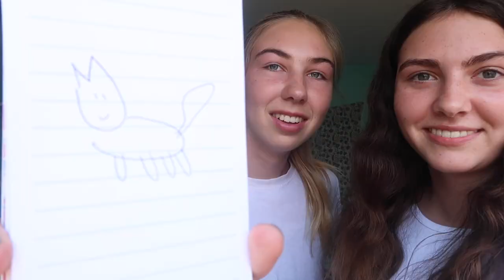7 SECOND CHALLENGE! + POOL & SLEEPOVER VLOG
hi guys! hope you enjoyed this video of Sarah and I doing the 7 second challenge!! my cat was also featured lol. after the challenge Sarah and I ate chickfila, then went swimming at the pool for hours because it was a hot summer day! this video was a challenge video/pool vlog. then we tried the zoom challenge and the kiki challenge in the pool. after we ate Del taco, did face masks, and had a sleepover! subscribe for more funny vlogs & check my recent Hawaii vlogs! have the best day ever!:)💗💗
dote: Savannah Ryan
poshmark: 2kittens2 (buy my clothes!)

and buy DELICIOUS protein cookies in flavors like chocolate chip!🍪

faq's
name - savannah ryan
age - 15
what i film with - Canon Powershot g7x mark ii
what i edit with - imovie on a macbook

my favorite youtubers are: Emma chamberlain, marla Catherine, Ava Jules, Hannah meloche, Olivia jade, summer mckeen, Alishamarie, Hailey Sani, Mckenzie luskey, mylifeaseva, aspyn ovard, avrey ovard, haley Pham, Shane Dawson, ryland Adams, Morgan adams, Luca Whitaker, Mamamiamakeup, & many more!!

if you are reading this, SMILE! live life to the fullest and look on the bright side of everything! if you can dream it you can do it. don’t just sit here, GO DO IT! have a great day and make someone else have a great day. if you have read this far, comment a “🍓”

must have a similar amount of views & post consistently

~savannah ryan